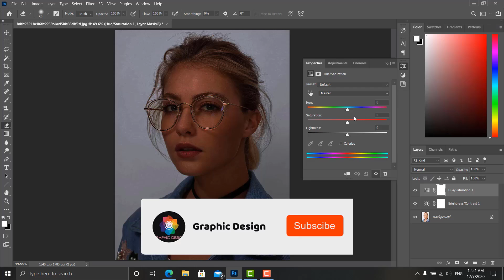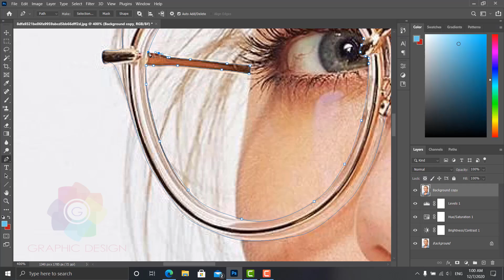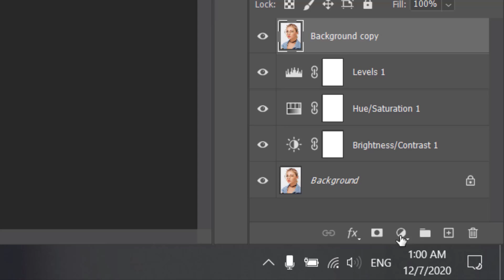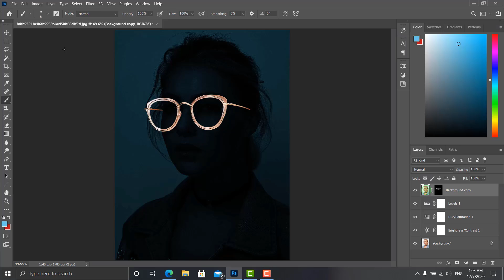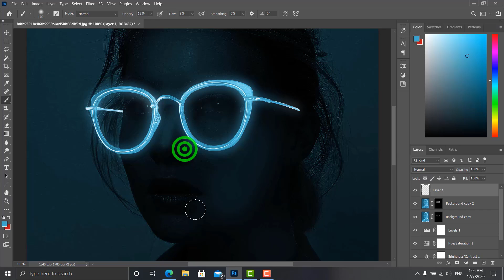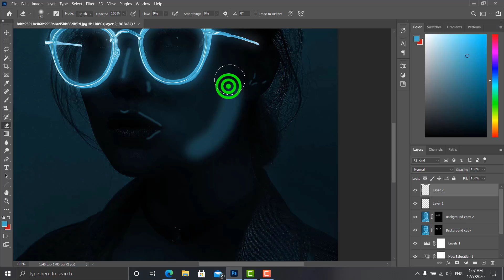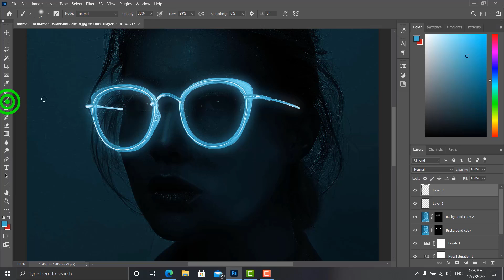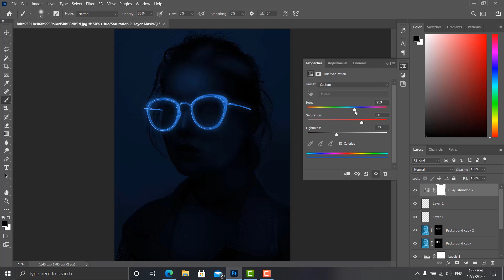How To Create Neon Glowing Effect In Photoshop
Hey Guys I'm Parviz, Wish You Good Moments
In This Photoshop Tutorial I Will Show You How To Create Neon Effect In Photoshop Easily In Less Than 9 minutes
If You're Interested In Neon Effect, glowing Effect Or Shining Effects In Photoshop, Don't Miss This Video 🥰💖
Send Your Beautiful Neon Photos Made In Photoshop To My Instagram's Direct, I Will Share Best Of Them With Your Name In Story 😍
Topics covered in this tutorial: Adjustment Layers, Pen Tool, Working With Masks, Brush Tool, &...

0:00 - Intro
0:20 - Creating Neon Effect
3:57 - Adding Shining & Details
8:26 - Outro